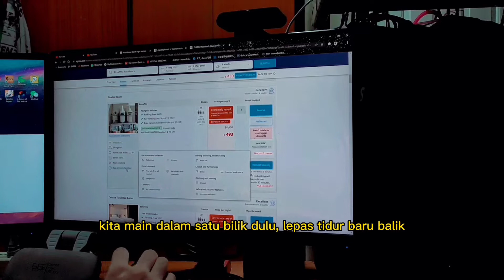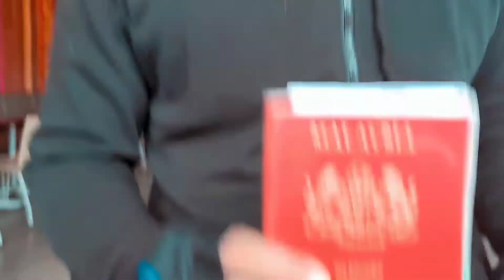Bosou Rider to Korat Vlog